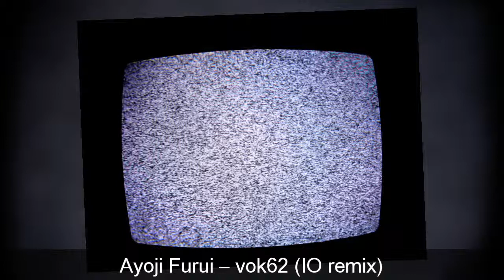Ayoji Furui -- vok62 (IO remix)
From the album verweisung (Pigdog Recordings)
VUKZID08